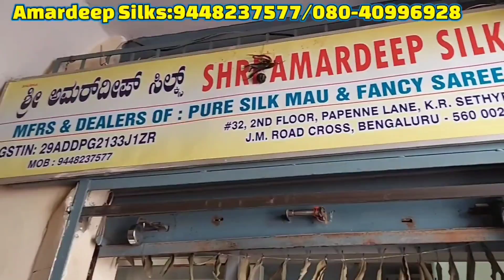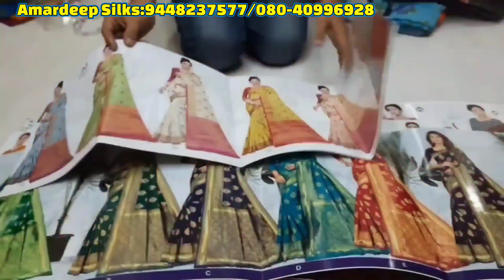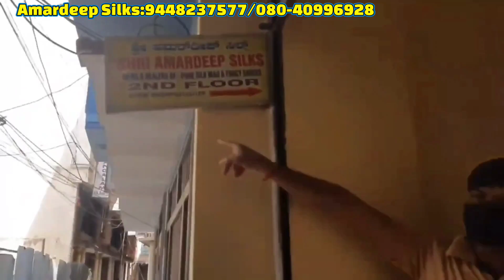chickpet Bangalore wholesale designer sarees shop | silk, cotton, chiffon, fancy, lenin sarees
Shop Video Shoot, Promotions and Collaborations  please Contact
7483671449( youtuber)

chickpet Bangalore wholesale and retail saree shop|new designer neted  blouse saree|single available

chickpet bangalore wholesale designer saree shop
chickpet bangalore retail and wholesale designer saree shop
chickpet
wholesale saree shop
bangalore
dailywear sarees
chickpet bangalore shopping
chickpet retail and wholesale designer saree shop
fancy sarees
wholesale sarees
silk sarees in chickpet bangalore
silk sarees
desginer sarees shop in chickpet